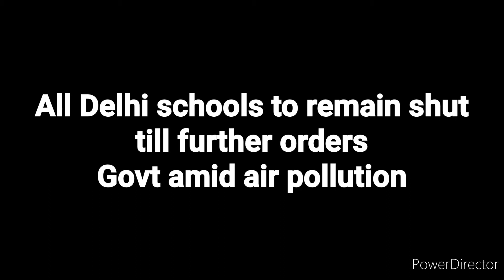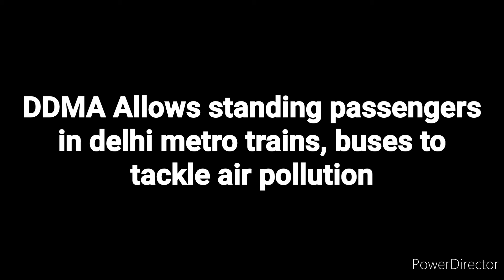Daily Current news of 21 Nov 2021.